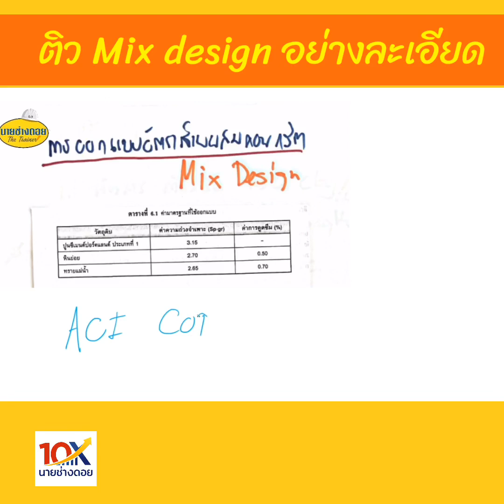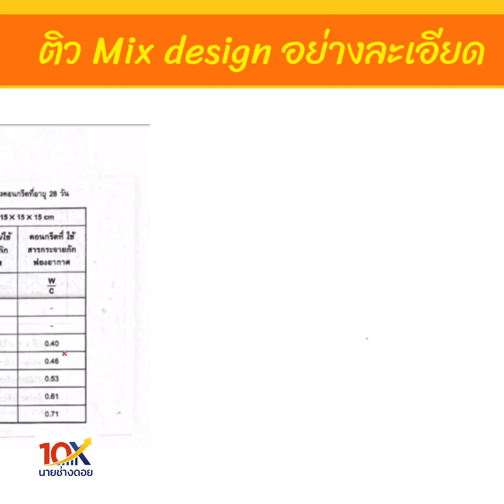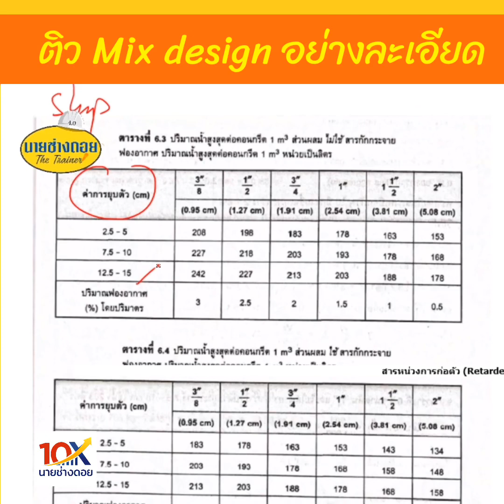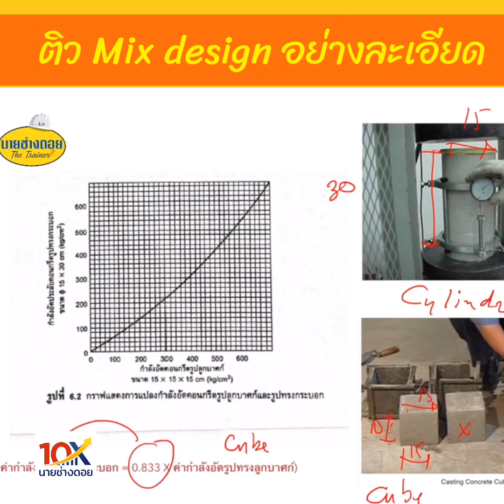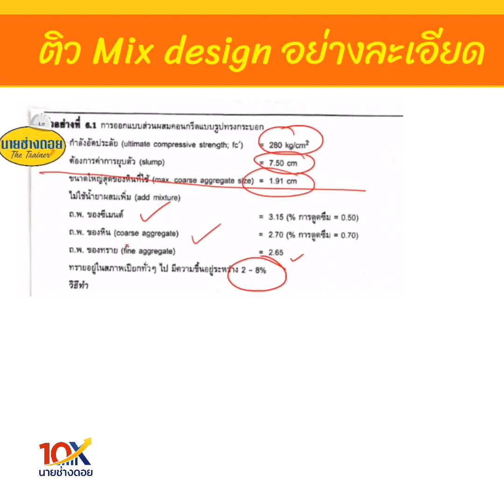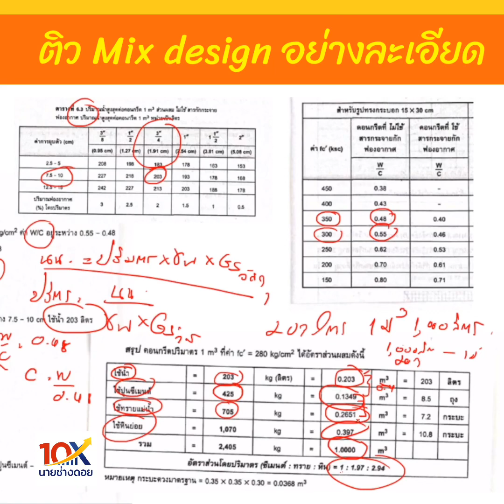ติวสอบนายช่างโยธาท้องถิ่น ตอน mixdeign อย่างละเอียด